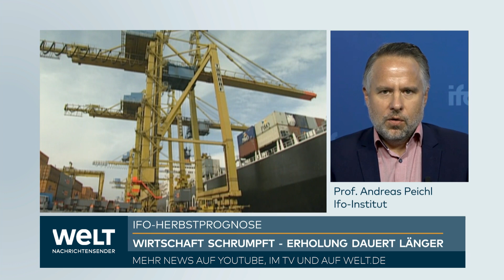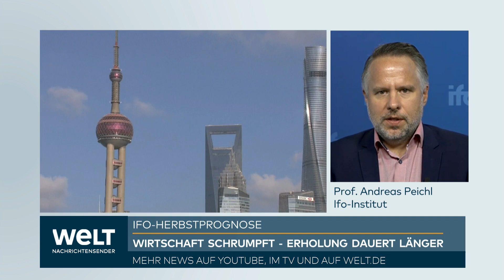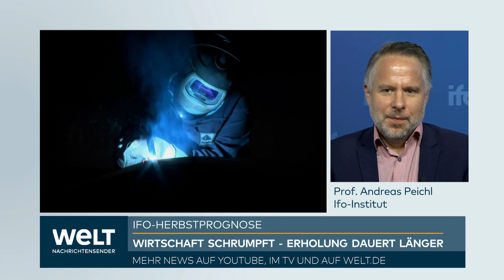IFO-INSTITUT: Düstere Herbstprognose für Wirtschaft von Deutschland - Erholung dauert länger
Führende Wirtschaftsinstitute sehen die deutsche Wirtschaft weiter auf Talfahrt. «Anders als bislang erwartet dürfte die Erholung in der zweiten Jahreshälfte ausbleiben», sagte Ifo-Konjunkturchef Timo Wollmershäuser am Donnerstag in Berlin: «Die Abkühlung setzt sich fort, in nahezu allen Branchen steht die Tendenz auf Flaute.»

Das Ifo-Institut rechnet für dieses Jahr mit einem Rückgang der deutschen Wirtschaftsleistung um 0,4 Prozent. Auch das Institut für Wirtschaftsforschung Halle (IWH) sieht «Deutschland weiter im Abschwung» und rechnet mit einem Rückgang des Bruttoinlandsprodukts um 0,5 Prozent. Das RWI-Institut in Essen hat seine Prognose am Donnerstag noch stärker gesenkt auf minus 0,6 Prozent. Alle drei Institute rechnen mit einem Anstieg der Arbeitslosenzahl auf 2,6 Millionen und einer Inflation von 6,0 Prozent.

Wie das Statistische Bundesamt am Donnerstag mitteilte, ist die Industrieproduktion im Juli gegenüber Juni saison- und kalenderbereinigt um 1,8 Prozent gesunken.

Deutschland stehe beim BIP im internationalen Vergleich heute «mit am schlechtesten da», sagte Wollmershäuser. Sein Kollege Andreas Peichl sagte, eine Senkung der Unternehmenssteuern und der Stromsteuer für alle könnte die Investitionen ankurbeln. Sehr teure Energie, «eine der höchsten Unternehmenssteuerbelastungen weltweit» und viel Bürokratie seien eine ungünstige Kombination. «In der Summe wird der Standort Deutschland immer unattraktiver.» Die Chemieindustrie verlagere Produktion offenbar ins Ausland, dort seien seit Jahresanfang 8000 Arbeitsplätze verloren gegangen.